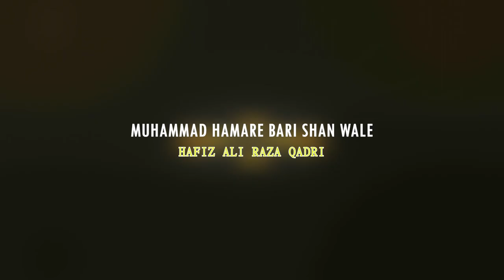MUHAMMAD HAMARE BARI SHAN WALE | HAFIZ ALI RAZA QADRI | RABIUL AWAL KALAM 2021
Title: Muhammad Harare Bare Shan Wale
Recited by: Hafiz Ali Raza Qadri
Lyrics: Ahmad Raza Madni
Composed by: Hafiz Hassan Raza Qadri
Audio by: Sultani Studio Jaranwala
Video By: PSP Film Makers
Special Thanks: Khalil Paracha - Hsaan Raza Qadri

International Codes

Du UAE
10938713

Vodafone Qatar
10938713

Viva Bahrain
10938713

10938713

Oreedo Oman
10938713

Oman tel
10938713

        LYRICS THIS  KALAAM
(1)
DIYE JIN KO RUTBE KHUDA NE NIRALE
MUHAMMAD HAMARE BARI SHAN WALE
(2)
WO BANDO KO ZAT E KHUDA SE MILANE
WO AYE HIDAYAT KA RASTA DIKHANE
WO JIS NE JAHALAT K BUTT TOOR DALE
(3)
HO SIDRA KI MANZIL K ARSH E MUALLA
UNHI KA MAKA HAI UNHI KA MUHALLA
WAHI JIN KO KEHTE HAI MEERAJ WALE
(4)
UNHE TAJ E RIFAT KHUDA NE DIYA HAI
DO ALAM KA MALIK B UNKO KIYA HAI
HAI JANNAT KI KUNJIYA UNHI K HAWALE
(5)
HAI HER IK PAIGAMBAR BARI SHAN WALA
HAI RUTBA B AHMAD SABHI KA NIRALA
MAGAR SHAN UN C KOI KAISE PA LE

KALAM   -    AHMAD RAZA MADNI

Follow Hafiz Ali Raza Qadri
E Mail                👇

For all kind of Islamic Audio &  Videos, Releasing.